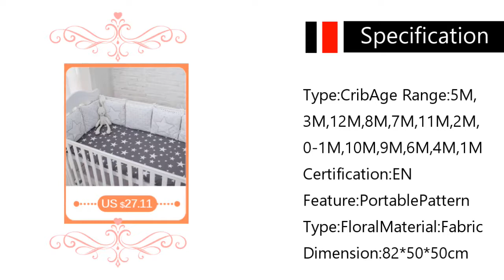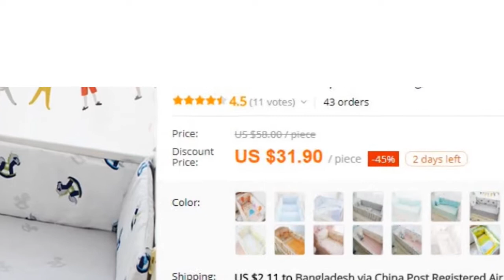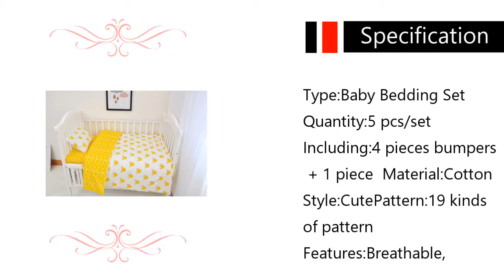Top Baby Sleeping Beds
Let’s see which is the best baby sleeping beds. Read our recommendations carefully! This summer will be the first to enjoy a family vacation, since your child was born recently. That’s why this time of rest is waiting for you with great enthusiasm, not only because you are going to leave aside the labor worries but also, and above all because you are going to be all three together.baby sleeping beds

That situation should know that you are going to assume that you plan even more the escape, since your little one will require that you take all the items you need to be well attended and with your needs covered, such as the bottle warmer. However, what you should not miss, if you go to a hotel or any other accommodation where they do not offer baby sleeping beds, is to carry what is known as sleeping cot.

What is a baby sleeping beds?
As its name suggests, a sleeping bed is the one that is identified by the fact that it has some characteristics that make it ideal to be able to carry it with you when you leave the house. In particular, it is not only comfortable and lightweight, but also has dimensions that make it easy to carry comfortably in the trunk of the car. In this way, there is no need to be aware if the hotel, apartment or camping are offered or not such items so that the child can rest. The baby sleepingbeds are very helpful for travel

Tips on sleeping Bed
Taking into account the characteristics that we have made you aware of this indispensable baby product, especially if the family is very traveling, surely you have thought that is what you need for your next vacation. In that case, you will be interested in this article where, first of all, we are going to indicate in which aspects you must look for to buy the model that really suits your needs better:

Dimensions and weight. As we have mentioned, it is essential that it has a size appropriate to the length of the small and light weight, so that it can be transported comfortably.
Folding. Needless to say you should be aware that it has a simple folding system that makes it easy to fold and store not only in the car but in any corner of the house without taking up too much space.
Normative. By this we mean that it is necessary that the model you choose is certified that complies with all the safety regulations that exist in the European Community with respect to that type of baby articles. In this way, you will prevent your child from taking an unnecessary risk.
Resistant. One thing is that it is small and light and another that is not resistant. In particular, you must ensure that you can use without problems, without breaking the two days of use and without your little one in danger.
 Buy sleeping bed
Once you are clear which aspects are the most important in a solution such as the one we are now working on, you need to find out what the best baby sleeping beds are on the market, because so maybe you find the one that your baby needs to rest to perfection for the duration of the holiday.

For that reason, we are going to give you the list of models that are now considered the most relevant, because they have a great relationship between quality and price.

Top toys for Christmas 2017 | Baby bath toys for 3 month old
10 Cool Christmas Gift Ideas for Babies 0-2 Years Equip Toys and games